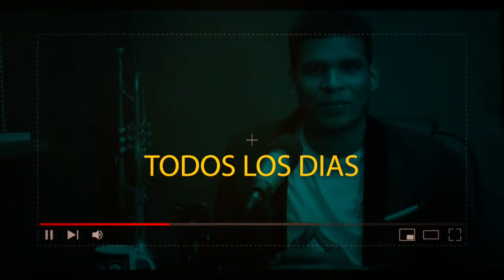PASTORES CON EL MINISTERIO DE LOS ANGELES (4ta PARTE) ESTOS PASTORES PORTAN UNA UNCION SOBRENATURAL